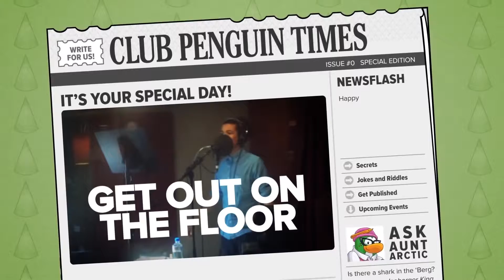Club Penguin It's Your Birthday! Lyric Video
This is a lyric video of the official song It's Your Birthday! You can play   this song on anyone's birthday!!